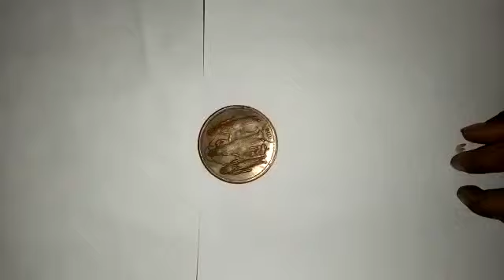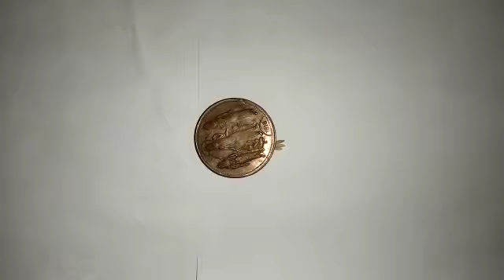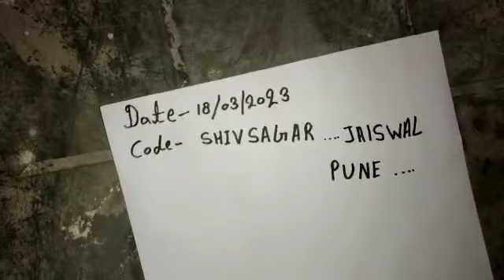Rice puller Chemical coin